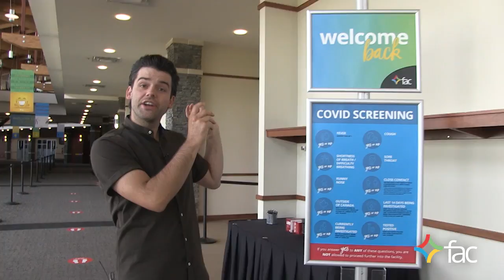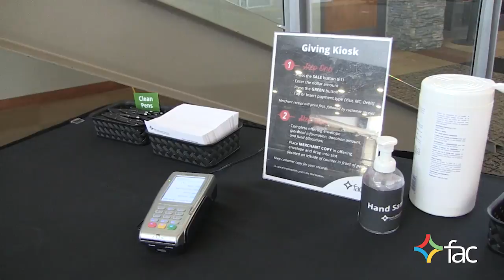Welcome back FAC Deerfoot!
Welcome back to FAC Calgary! Reserve your seats in advance for the service you plan to attend at Deerfoot or Southwest, and we’ll hold to safe limits on the number in attendance. Registration opens each Monday before the coming weekend services.

We have continued to follow all public health recommendations and guidelines so that we can provide a safe environment for you to gather in person. As you enter, our touchless system will confirm your arrival, friendly ushers will help you find seats and maintain physical distancing, and a clean and sanitized facility will be waiting for you.
Some things will be different but that will also provide a great opportunity for us to experiment with engaging worship formats.